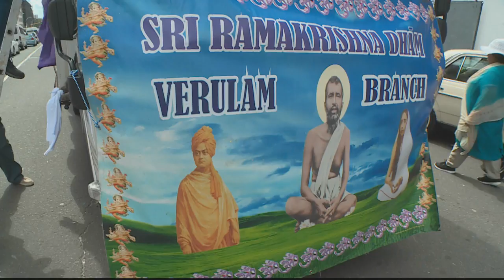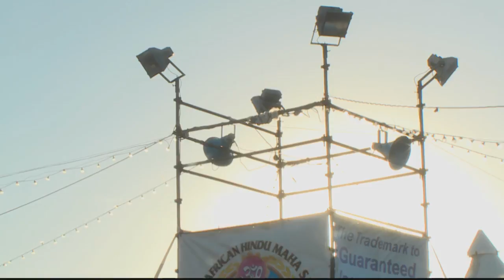Durban Diwali Festival 2018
Madhushan attended the Durban Diwali Festival this year – and he shares the highlights with us...